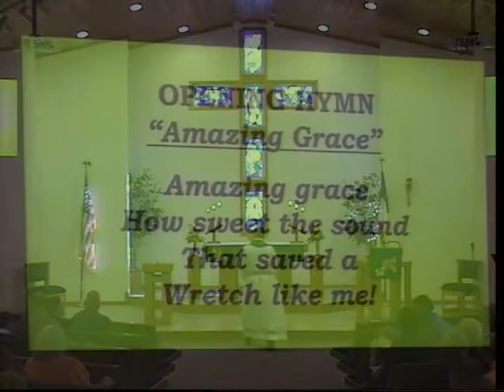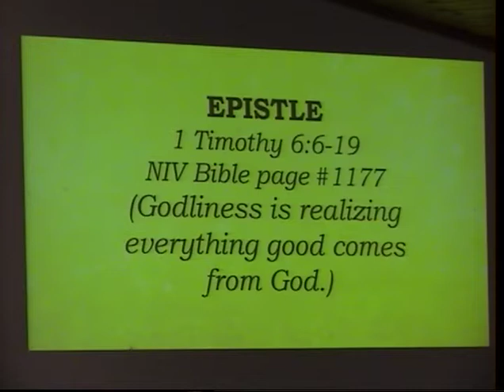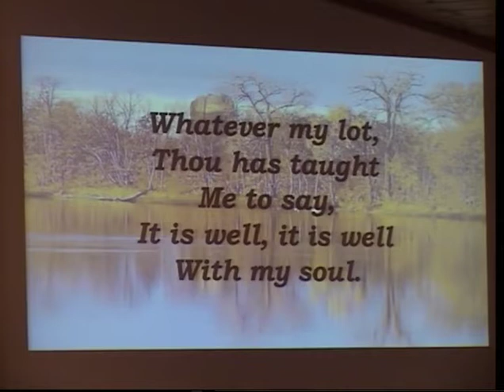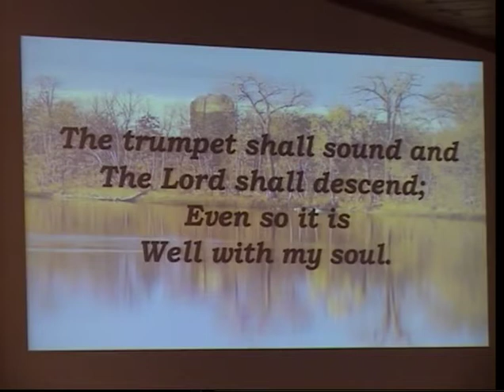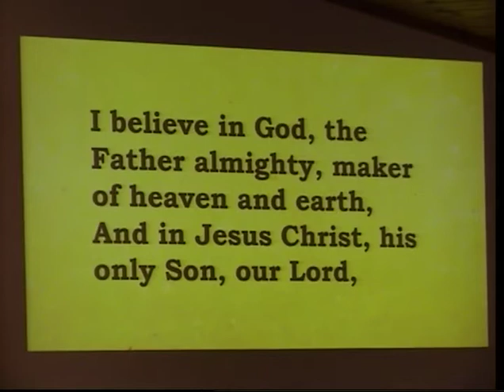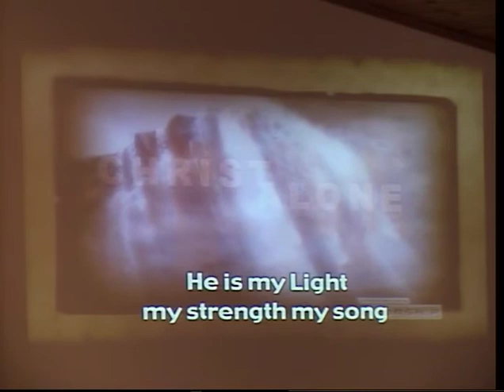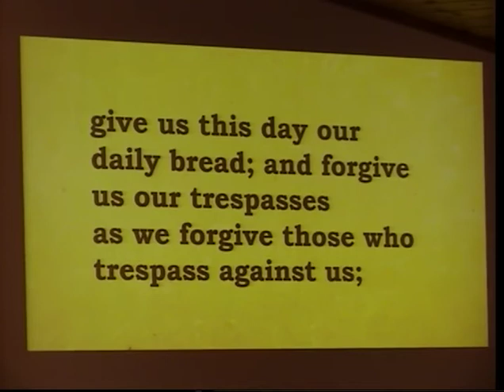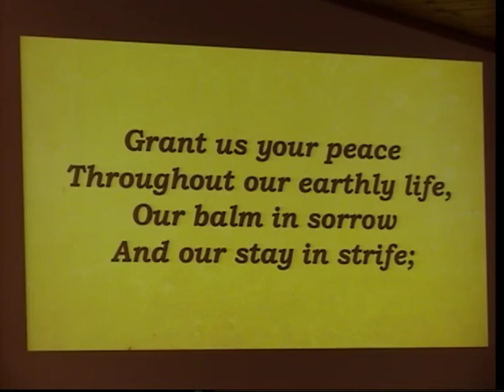Worship with Good Shepherd Lutheran 9/25/22 Pastor Jonathan Jahnke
A Full, Content, and Peace Filled Life.